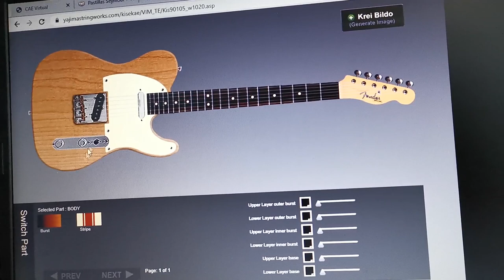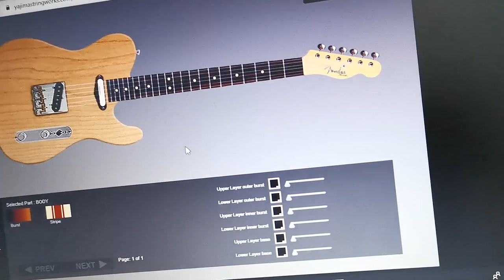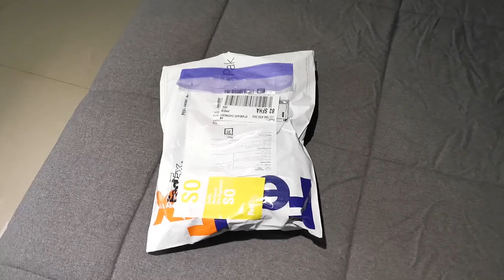Modificamos la Telecaster!!!! 🔥🔥🔥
Por fin, algo que estuve esperando hacer desde... que vi los pickguards baratos en aliexpress y el precio actual de las Tom Delonge 😥😥

Links:
RPE Workshop:

Lo demás se compró por MercadoLibre xdxd